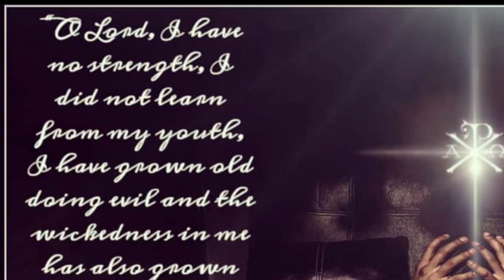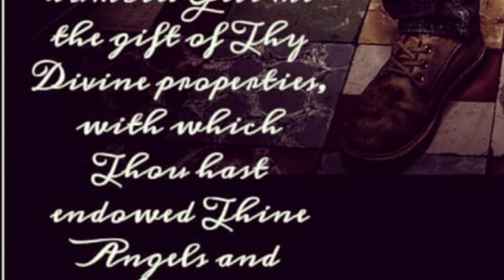Beati Misericordes (Warning graphic)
The Gospel of St. Matthew, Apostle of Jesus Christ; Blessed are the Merciful: for they shall Obtain Mercy.

"Our tragedy is, that we often blame the evil in ourselves, on others." ~ St. John of Kronstadt

Christian life began in the catacombs, and that is where it shall end. We know this, because the Saints warn us of such a time. St Hippolytus of Rome, writing of the tribulations to come, says: “the Church flees from city to city, and seeks concealment in the wilderness, possessed of no other defence than the wings of the Great Eagle, that is, The Faith of Jesus Christ.” Hippolytus, On Christ and Antichrist

The end *never* justifies the means because the lesser of two evils, is *still* evil. Follow The Way of The Crucified Christ to Live: Forgive All to Love In Truth.

Pax Christi🕊

Movie credits: American History X.

Byzantine Chant: Blessed Are You O Lord, teach me Thy statutes/ Ευλογιτάρια /Ангелскиј собор. (y/t channel Adoration of The Cross)

Patrick Lenk: Kyrie eleison, (Orbis factor)